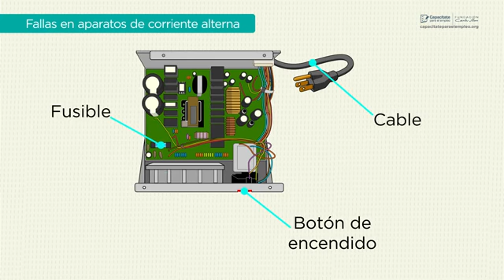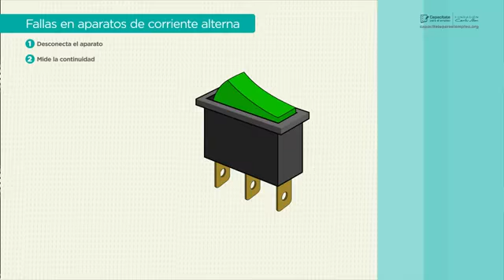4309 INSPECCIÓN DE ELEMENTOS